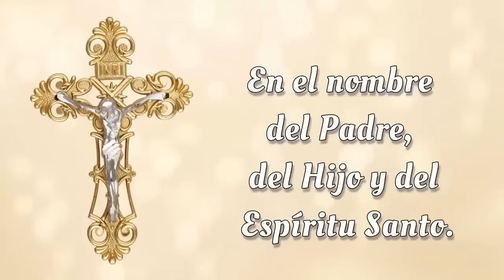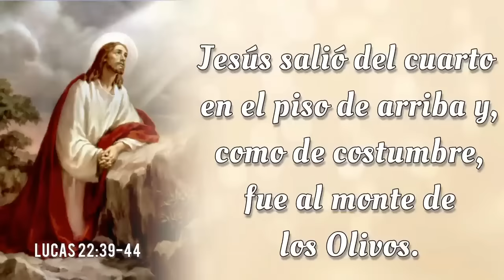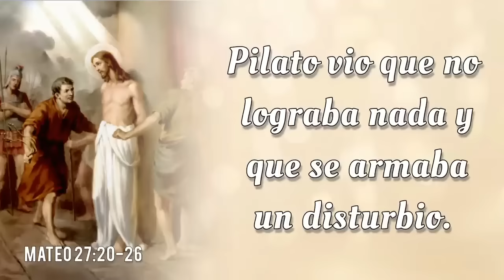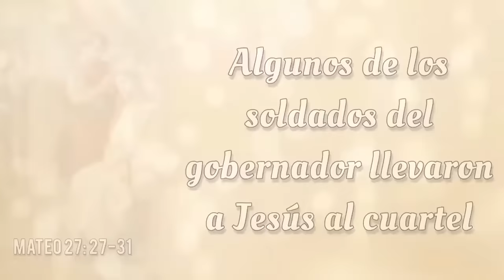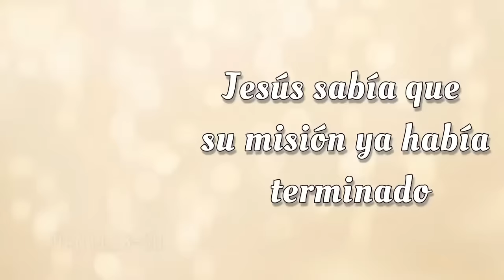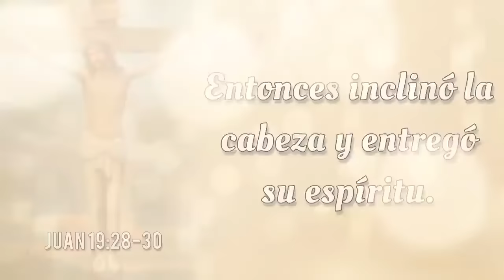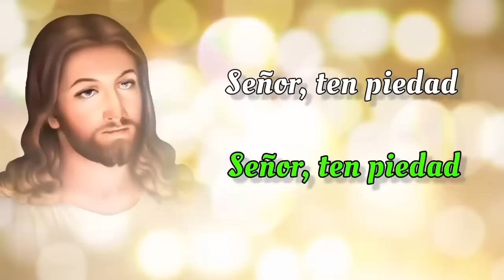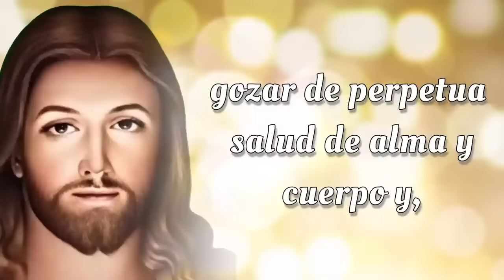SANTO ROSARIO COMPLETO con Letanías ✝️ Martes 24 de Septiembre 2024 ✝️ Misterios Dolorosos ✝️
SANTO ROSARIO COMPLETO con Letanías ✝️ Martes 24 de Septiembre 2024✝️ Misterios Dolorosos ✝️ Rosario de Hoy🌹

📿💒 Bienvenidos al SANTO ROSARIO del Martes 24 de Septiembre 2024 ✝️ en el que meditaremos los Misterios Dolorosos 🌹  Además, al finalizar el Rosario, elevamos nuestras voces en Letanías, buscando la intercesión del a Virgen María y la protección de San Miguel Arcángel.🙏

00:00 - Introducción  📿
00:47 - Acto de Contrición 🙏
01:25 - Credo de los Apóstoles 🙏
03:51 - Primer Misterio 🌿 La agonía de Nuestro Señor en el jardín.
08:45 - Segundo Misterio 🔗 La flagelación de Nuestro Señor en el muro.
14:13 - Tercer Misterio 👑 La coronación de espinas.
19:08 - Cuarto Misterio ✝️ Nuestro Señor carga la cruz al Calvario.
23:38 - Quinto Misterio  🩸Jesus muere en la cruz.
28:17 - Salve Regina
29:00 - Letanías 🕊️
32:50 - Oh Dios, cuyo unigénito Hijo 🙏
33:09 - Bajo tu Amparo 🛡️
33:34 - Oración a San Miguel Arcángel 🛡️😇
33:58 - Conclusión 📿